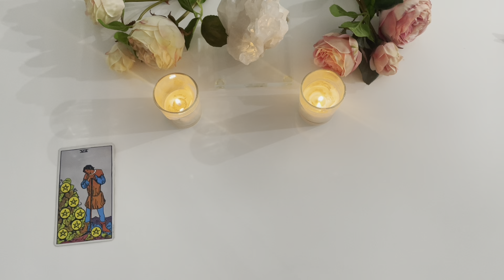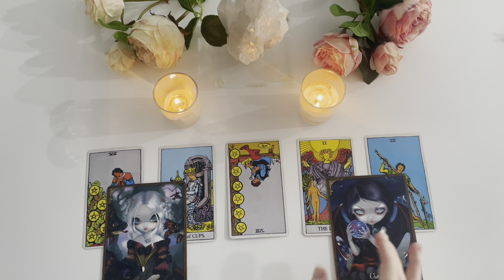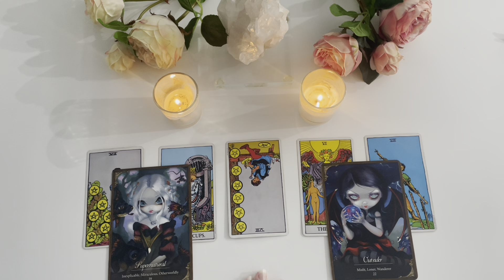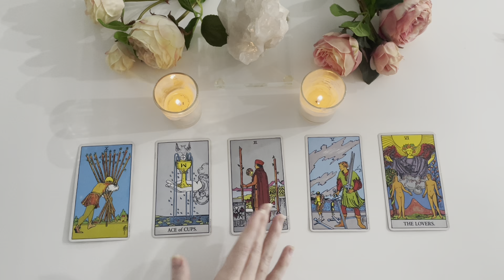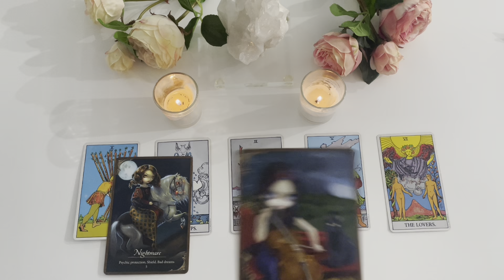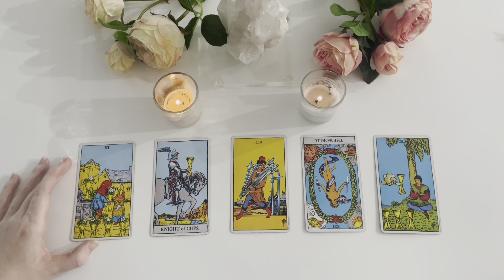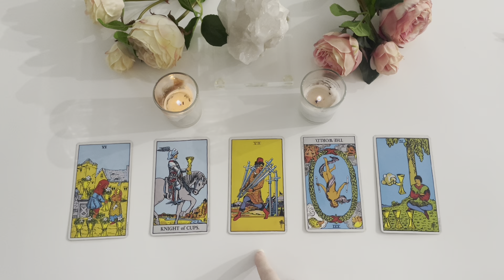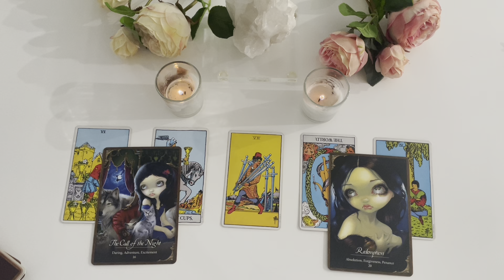What Do They Tell Their Friends About You? 💋🤭 •Pick-A-Card• (TAROT READING)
⚡️ Time Stamps ⚡️

Time stamps: 0:00 🌙

Group one: 0:44 🌷

Group two: 8:22 🌻

Group three: 15:39 🌸